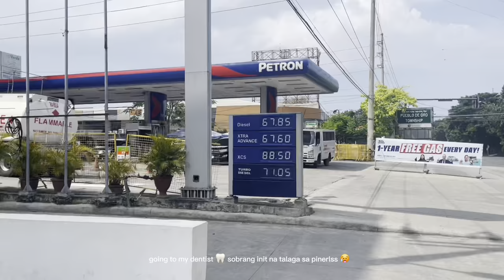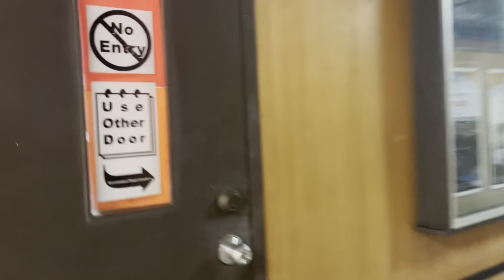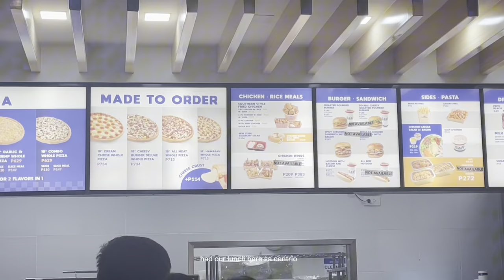a week in my life as an international studies student at xavier u 📚🌐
im dio manuel.  join me for a typical week as a 3rd-year international studies student at xavier university - ateneo de cagayan during midterm exams. hope you will enjoy this short video of my life. 🤍